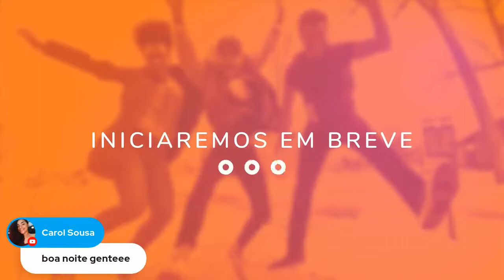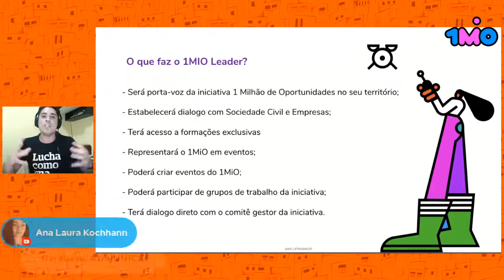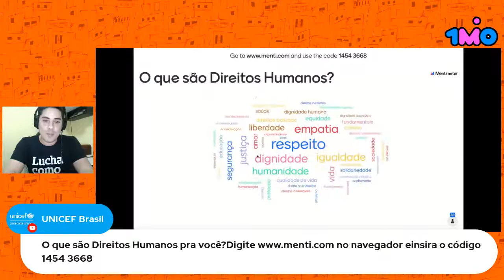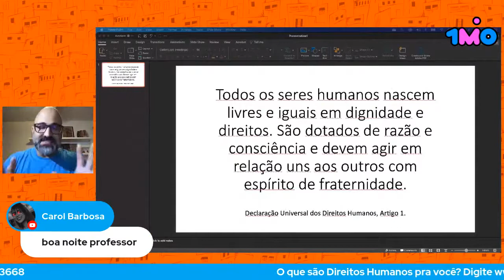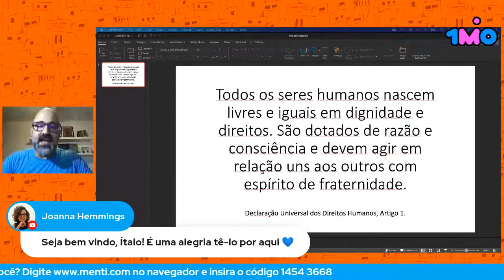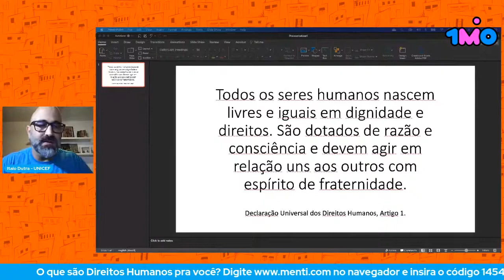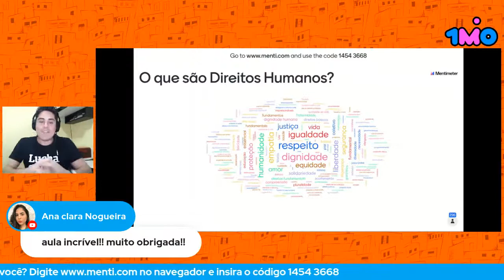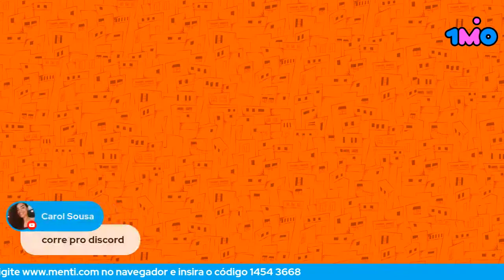Aula aberta Trilha Formativa para lideranças da iniciativa 1MiO - O que são Direitos Humanos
Direitos Humanos é coisa de comunista? Os Direitos Humanos servem apenas para defender bandidos?

É muito comum ouvir esse tipo de comentário a respeito dos Direitos Humanos, nesse papo vamos falar a real sobre o tema e discutir, afinal o que são Direitos Humanos?

Para esse papo, temos convidados pra lá de especiais:

Italo Dutra é Chefe de Educação do UNICEF no Brasil e coordena iniciativas nacionais para a busca ativa de meninos e meninas fora da escola e enfrentamento à cultura do fracasso escolar. É Doutor em Informática na Educação pela Universidade Federal do Rio Grande do Sul onde também atuou como professor de Matemática do Colégio de Aplicação e pesquisador no Laboratório de Estudos em Educação a Distância. Foi também Diretor de Currículos e Educação Integral no Ministério da Educação e, nessa oportunidade, coordenou a discussão nacional da Base Nacional Comum Curricular.

Júlio Renato Lancellotti nasceu na capital paulista, formou-se em pedagogia, militante em Direitos Humanos com diversos prêmios, desempenhou importante papel na criação da Pastoral da Criança e na elaboração do ECA. Hoje, segue a frente da Pastoral do Povo de Rua, em São Paulo, e tem participado de várias ações e denúncias contra o poder público, por violações praticadas contra essa população.

A iniciativa Um Milhão de Oportunidades é a maior articulação pela juventude no Brasil reunindo as Nações Unidas, o setor privado, o terceiro setor, governos e a sociedade civil para, nos próximos dois anos, gerar oportunidades de acesso à Educação de qualidade, formação em competências digitais e para o mundo do trabalho, conectividade e um milhão de vagas de trabalho decente de aprendiz, estágio e emprego formal para adolescentes e jovens vulneráveis de 14 a 24 anos, impulsionando os Objetivos de Desenvolvimento Sustentável (ODS) das Nações Unidas por meio do protagonismo jovem.